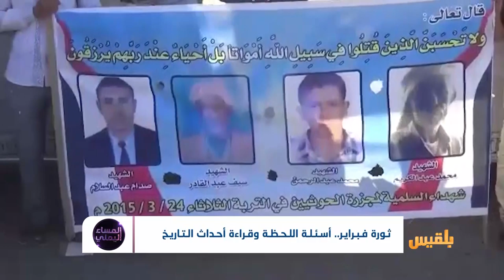المساء اليمني | الذكرى التاسعة للثورة.. أين هي قوى فبراير؟ | تقديم: آسيا ثابت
أين هم اليوم شباب فبراير؟
وأين هي كيانات الثورة التي يفترض أنها خرجت من رحمها وخطت مسارا سياسيا ووطنيا جديدا مختلفا عن مسار القوى التقليدية؟
وما موقف فبراير من التهديدات الجديدة اليوم في ظل عبث الحوثيين والسعودية والإمارات بالبلد ومحاولة تقسيمها وتمزيقها؟

ضيف الحلقة:  أستاذ العلوم السياسية بجامعة صنعاء الدكتور محمد الظاهري